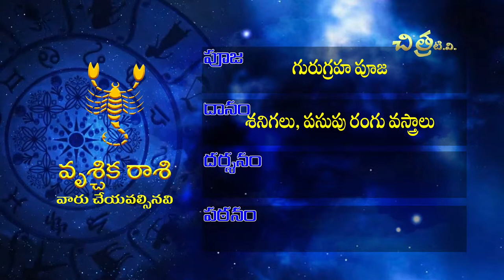Chitra TV | Praneeth Sharma Rampally